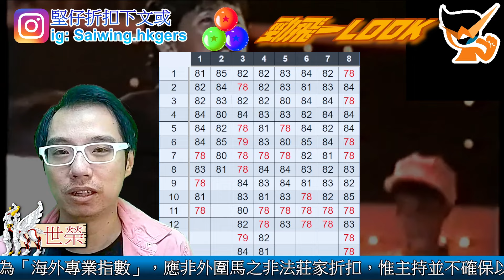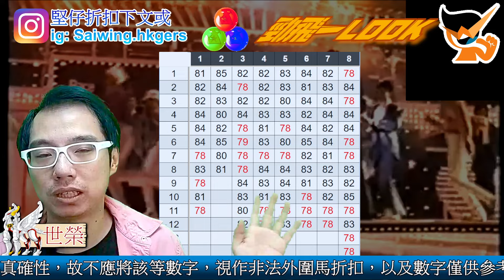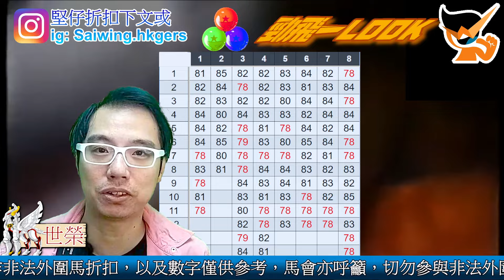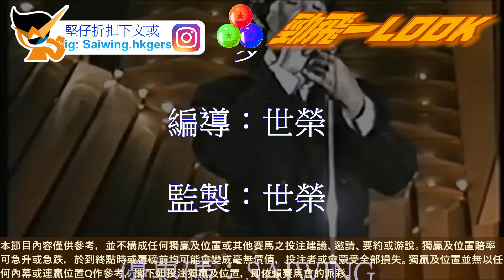🔔節目14🏇賽馬 世榮│【勁飛一LOOK】(二)24.01.23●│外圍既《海外專業指數》排隊馬 又點睇？● HKJC 賽馬貼士